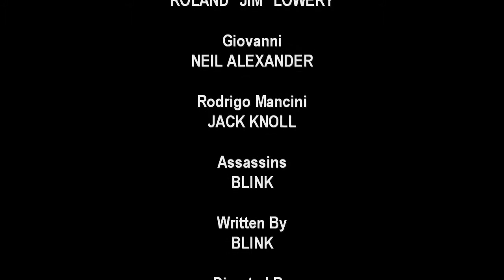Doctor Who 01x04 A Renaissance Tale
When an ambassador from the Vatican is brutally murdered in the church of Florence, the Doctor, Eve and Wesley must face the most dangerous day of their lives.

Assassins stalk the dark and murky streets of Renaissance Italy, controlling the city and terrorising the neighbourhood -- but who's really behind them? The Doctor's only hope of survival lies with an old friend, the great Leonardo Da Vinci, who lives in fear of the mysterious monk, Girolamo Savonarola.

As the Doctor discovers some terrible truths and gets ever closer to reuniting with an old enemy, he must make a terrible decision between who should live, and who should perish. Life is no fairytale when there's a mad Monk out for revenge...

Doctor Who is the property of the British Broadcasting Corporation.

Music composed by Murray Gold, John Williams, Jesper Kyd and Thomas Newman.

Animated using Lionhead Studios' The Movies.